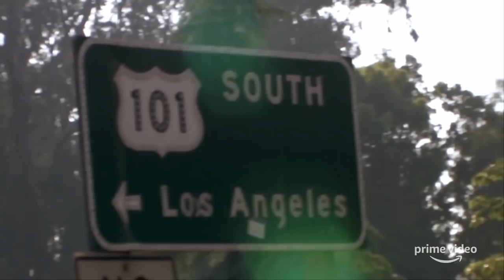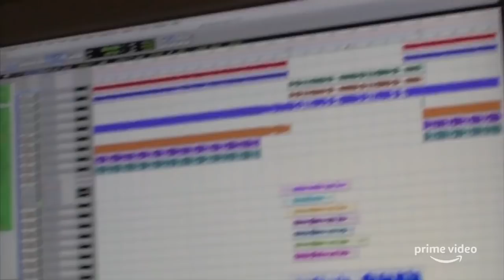Chasing Happiness Trailer #1 (2019) | Rotten Tomatoes TV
Check out the new Chasing Happiness trailer starring The Jonas Brothers!

US Air Date: June 4, 2019
Starring: Nick Jonas, Joe Jonas, Kevin Jonas
Network: Prime Video
Synopsis: A behind-the-scenes look at the life and work of The Jonas Brothers as they prepare their first album in six years.